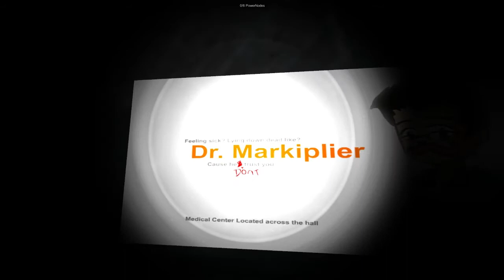Hoodless Plays: Slender Space